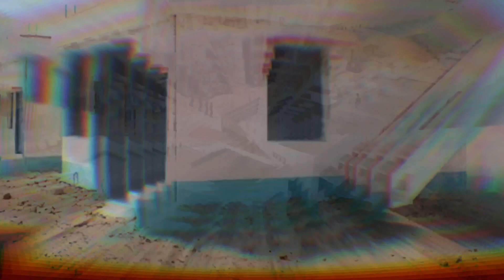ಸ್ವಂತ ಮನೆ ಇಲ್ಲದವರಿಗೆ, ಬಾಡಿಗೆ ಮನೆಯಲ್ಲಿ ಇರುವವರಿಗೆ, ಸ್ವಂತ ಜಾಗ ಇಲ್ಲದವರಿಗೆ//ಮಾರ್ಚ್ 21ಕ್ಕೆ ಹೊಸ ಮನೆಗಳು.!